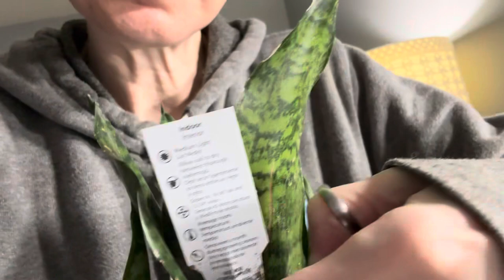Vlog 1982 - I’m Overwhelmed 🫠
Life has been a lot lately. 😭

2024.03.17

Vlog Filmed With:

iPhone 15 Pro Max: